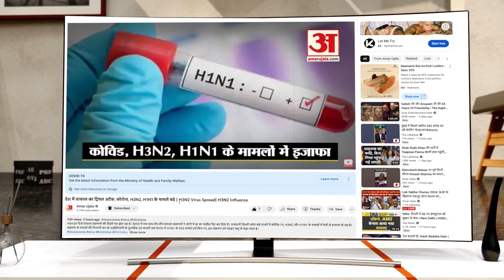कोलकाता में बीच सड़क पर चलती है ये लाइब्रेरी, घूमते-टहलते पढ़ाई करने का ये अनूठा प्रयोग देखिए.